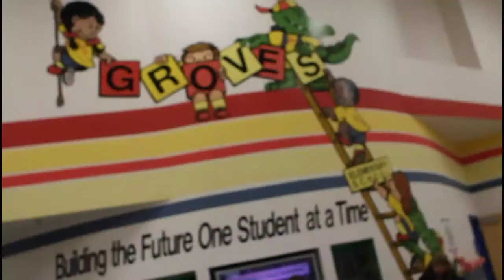End of 2011-2012 school year 3rd grade Gator Groove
Vivi and Evan's End of School Year 3rd grade Gator Groove, 6/1/2012